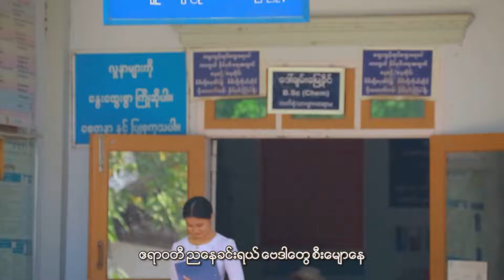ဧရာကမ်းက လွမ်းနေသူ - ဟန်မင်းဆက်(ကလေးဝ) Ayeyar Kan Ka Lwan Nay Thu - Han Min Sat [Official MV]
Song Name  - Ayeyar Kan Ka Lwan Nay Thu
Artist             - Han Min Sat   ဟန်မင်းဆက်(ကလေးဝ)
Composer    - Romeko
Band
Studio
Mixing
Producer